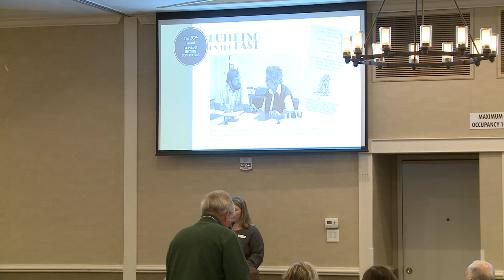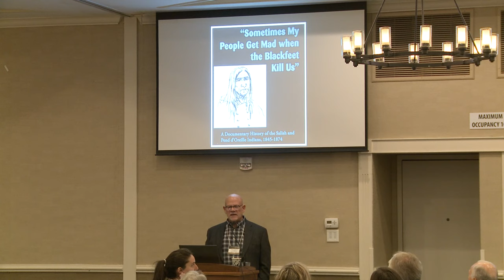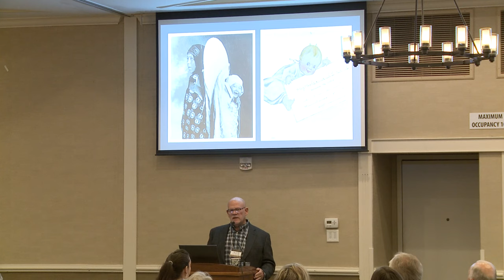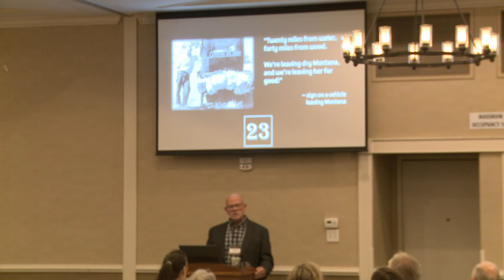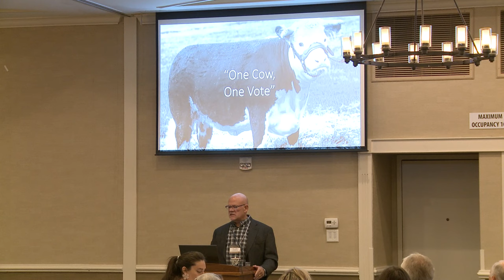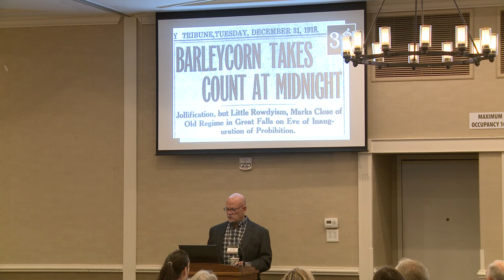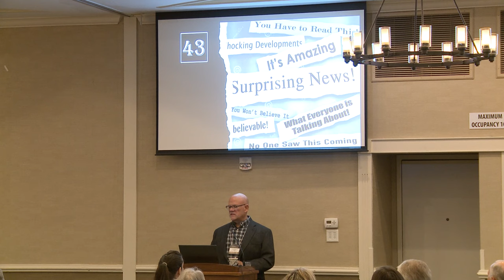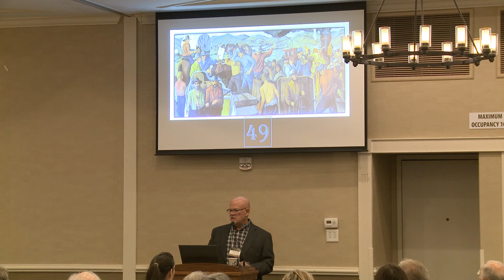50 Things I Know About Montana History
For almost thirty-seven years, Kirby Lambert worked at the Montana Historical Society in a variety of capacities, as registrar, curator, educator, and program manager. No matter his position, Lambert was continually delighted by his ongoing exposure to Montana’s colorful history. To commemorate the fiftieth anniversary of the Montana History Conference, Kirby shares fifty insights— sometimes serious, but more often not—in a fast paced romp through the Treasure State’s past.